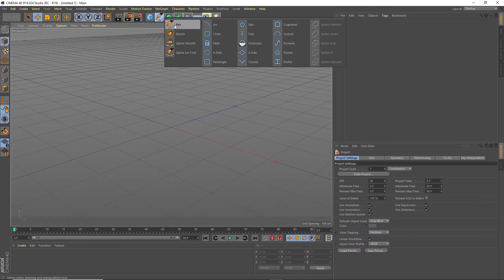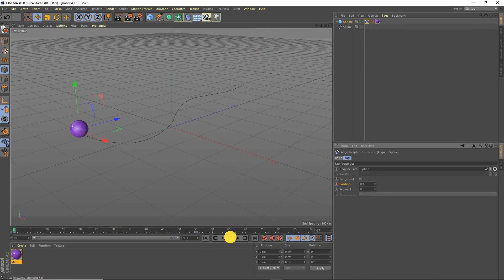Cinema 4D Tutorial | Get an object to follow a spline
Get an object to follow a spline